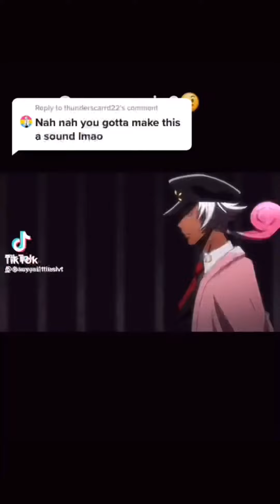Awww I love you guys so much I wanna give you all hugs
Mmmm I wanna be boiled to death